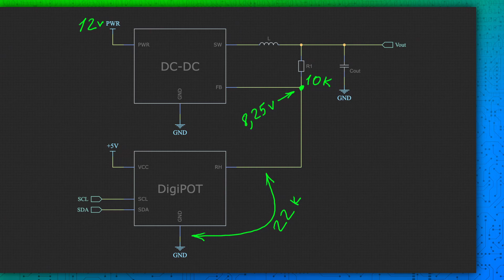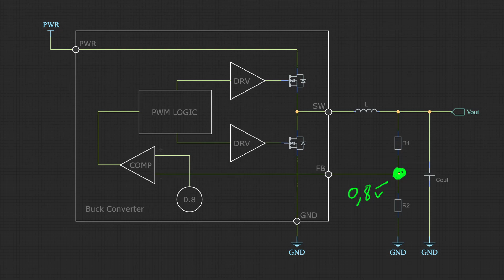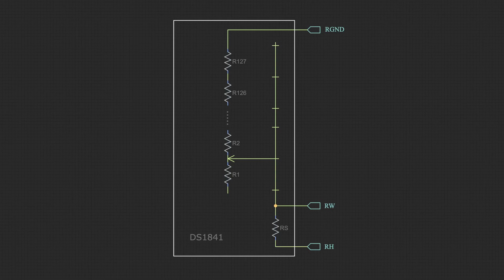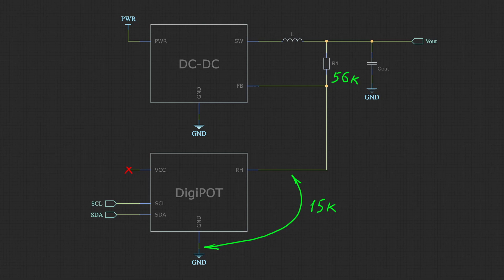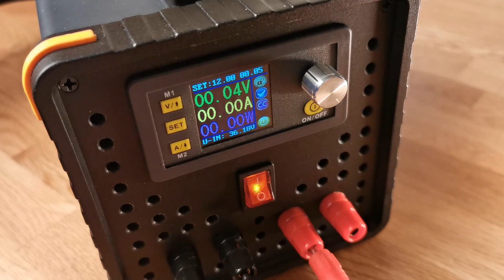DC-DC + DigiPOT | Будет ли фейерверк?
Что будет, если использовать дигипот для управления DC-DC преобразователем, работающим на значительно большем напряжении, чем напряжение питания дигипота? Рассчитываем, проверяем, экспериментируем.

Реклама ООО «Алибаба.ком (РУ)», ИНН: 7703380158, erid: 2bL9aMPo2e49hMef4pdzo6JkYp

СОДЕРЖАНИЕ:

00:00 - Суть вопроса
00:32 - Теория
01:50 - А если отключить питание дигипота?
04:13 - Эксперимент
05:12 - Короткие выводы

ССЫЛКИ:

Digital Potentiometers Enable Fast, Linear Adjustment of Switched Mode Power Supplies